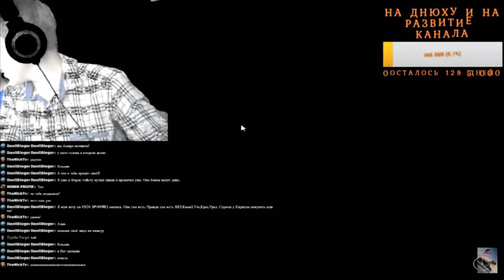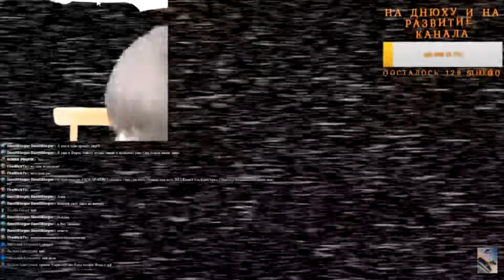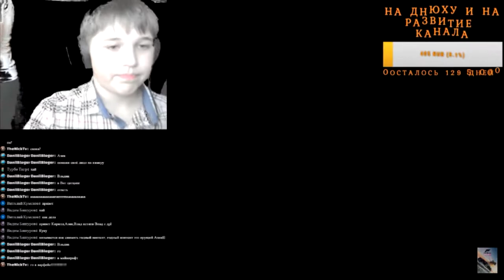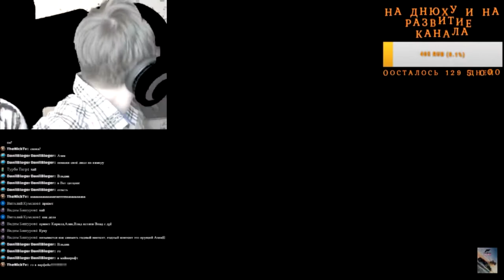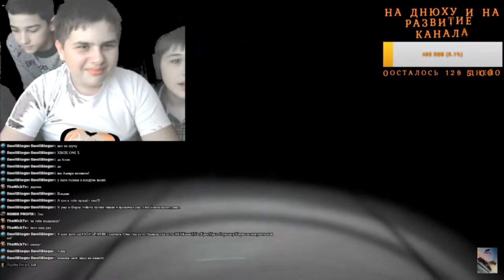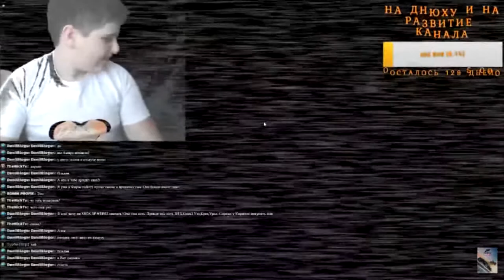CАМЫЕ СМЕШНЫЕ МОМЕНТЫ СО ИГРОВОГО СТРИМА 3